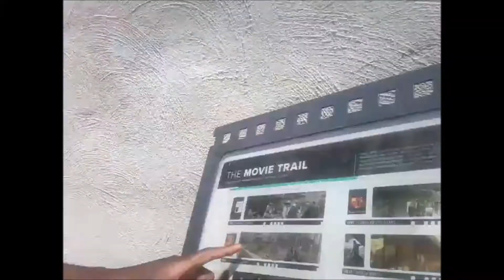DRAMA SCHOOL EP 11 | THE ONE WHERE WE WENT TO MALTA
BrainStorm Ensemble take over Malta: a vlog